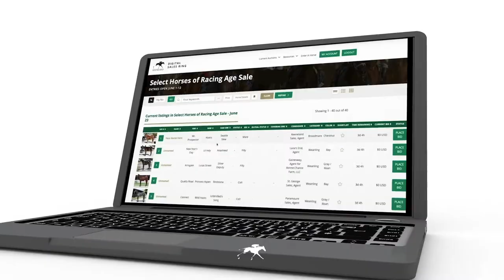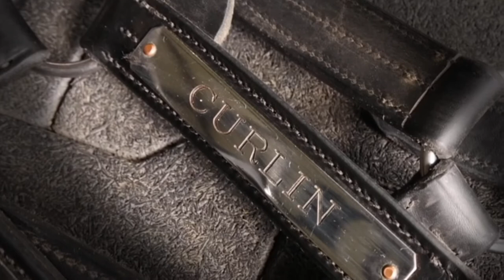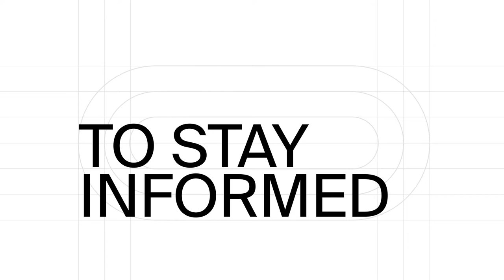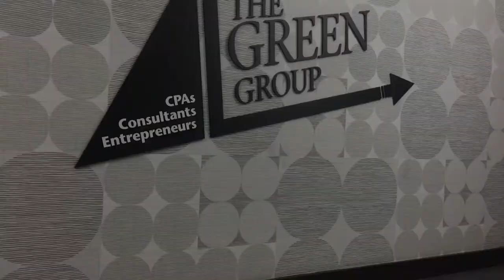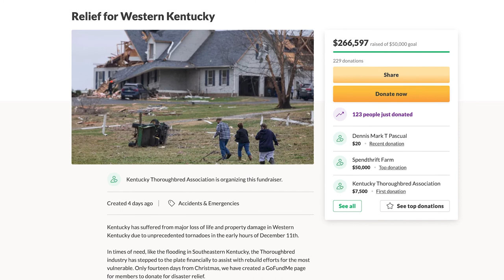Tom Rooney Joins the TDN' Writers Room - Episode 117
Newly-appointed NTRA President and CEO Tom Rooney joins the final TDN Writers' Room podcast of 2021 to discuss how his D.C. background can help racing.